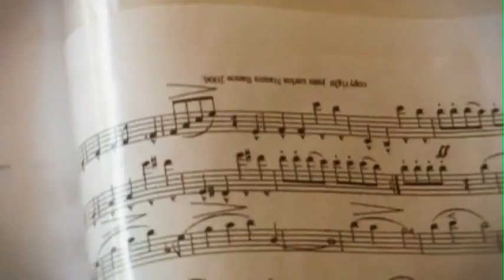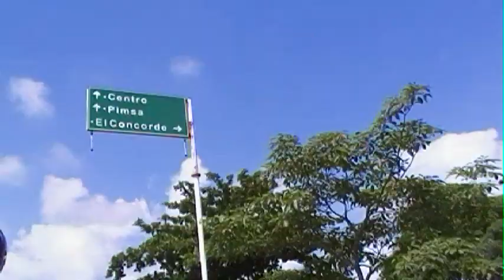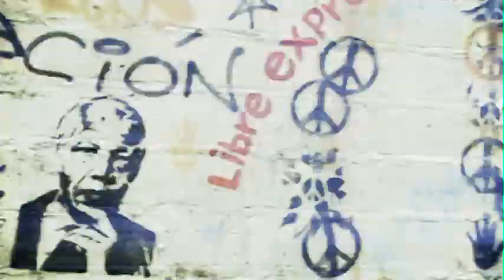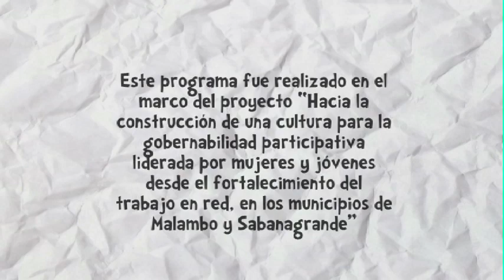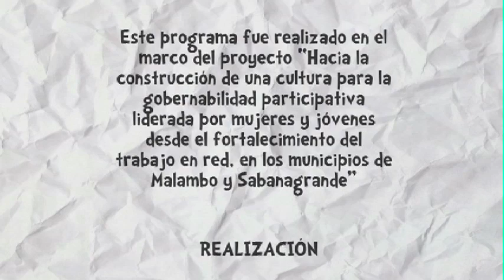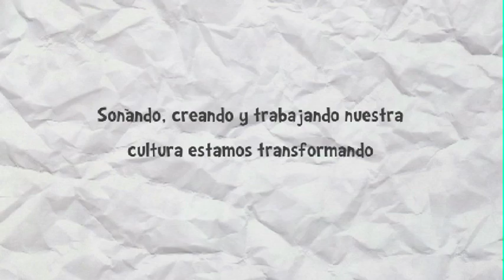Onda Juvenil - Fundación Huellas y Pimentón Rojo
Magazín realizado por los jovenes de la Fundación Huellas en Malambo - Atlántico en 2010 con la guía del Colectivo Audiovisual Pimentón Rojo.
Apoyada por Acción Social de la Presidencia de la Republica y la Unión Europea.

Iniciativa realizada en el marco del proyecto "Hacia la construcción de una cultura para la gobernabilidad participativa liderada por mujeres y jóvenes desde el fortalecimiento del trabajo en red, en los municipios de Malambo y Sabanagrande".